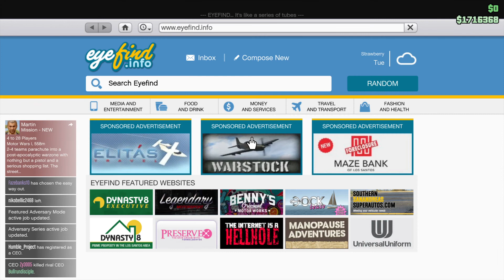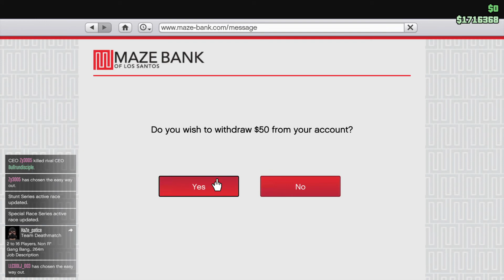Grand Theft Auto V_20170902233702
Get that money